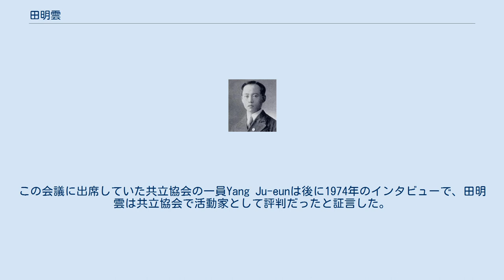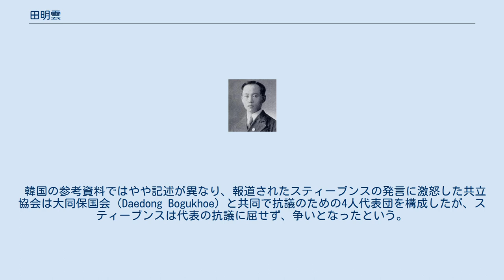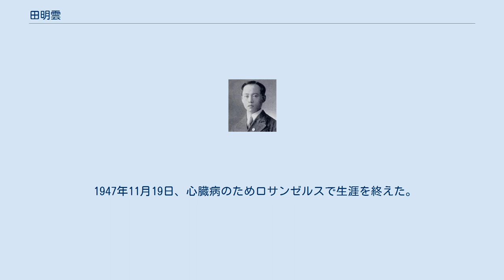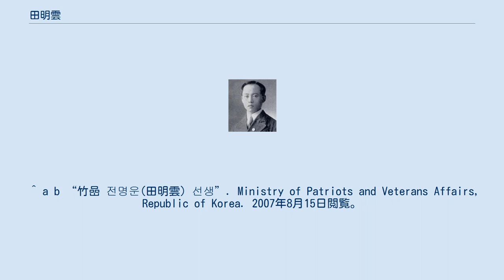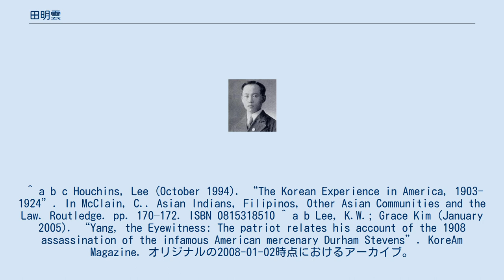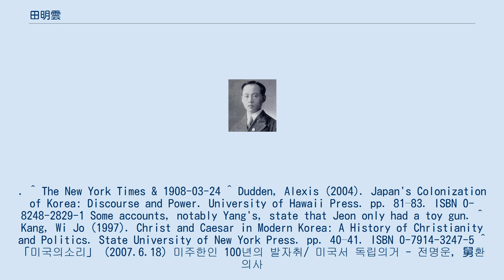田明雲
田 明雲（チョン・ミョンウン、전명운、1884年6月25日 - 1947年11月19日）は朝鮮の独立運動家。
 雅名は竹嵒。
本貫は潭陽田氏。
1908年に元駐日アメリカ外交官であり李氏朝鮮の外交顧問だったダーハム・W・スティーブンスを張仁煥と共に暗殺したことで知られている。
 漢城府（現韓国ソウル特別市）出身。
京畿高等学校を卒業後、1903年にアメリカ合衆国ハワイに移民し、1904年にサンフランシスコに移住した。
サンフランシスコでは 安昌浩などが組織したベイエリアの韓国系アメリカ人団体である共立協会会員として活動した。
 1908年3月、韓国の民衆は日本が韓国への影響力を増していることを歓迎しているとスティーブンスが主張したことに激怒して、共立協会は大同保国会（Daedong Bogukhoe）と共同で会議を開いた。
なお、大同保国会はその地域にあった別の韓国系団体であり、張仁煥が所属していた。
この会議に出席していた共立協会の一員Yang Ju-eunは後に1974年のインタビューで、田明雲は共立協会で活動家として評判だったと証言した。
張仁煥を物静かで内気なクリスチャンの紳士と述べたのとは対照的だった。
 同年3月22日、前述の会議で選出された4人の韓国系アメリカ人がサンフランシスコのフェアモント・ホテルを訪れた。
ニューヨーク・タイムズの報道によると、リーダーのアール・リーはホテルに滞在していたスティーブンスに質問し、新聞の声明は本当にスティーブンスによるものなのか、日本人は韓国人を抹殺しようとしてはいないのか、スティーブンスに尋ねた。
彼は2つの質問を肯定した。
続けて、韓国から遠すぎるので政府の正確な状況がわからないのだろうとリーに告げた。
これを聞いて、4人はスティーブンスを椅子で殴り倒し、彼は後退して壁を背にし、救援の到着を待った。
 韓国の参考資料ではやや記述が異なり、報道されたスティーブンスの発言に激怒した共立協会は大同保国会（Daedong Bogukhoe）と共同で抗議のための4人代表団を構成したが、スティーブンスは代表の抗議に屈せず、争いとなったという。
 翌日の3月23日、田明雲と張仁煥はサンフランシスコ港でスティーブンスに接近した。
スティーブンスはワシントンD.C.行きの船に乗船する準備をしているところだった。
田明雲はハンカチで包んだ回転式拳銃でスティーブンスを撃とうとしたが不発だった。
そこで、駆け寄って銃を鈍器代わりに使用しスティーブンスの顔を殴った。
田明雲は逃走し、スティーブンスに追跡された。
そこで張仁煥はスティーブンスに発砲した。
1発目は田明雲に当たり、残り2発はスティーブンスの背に当たった。
集まった群衆は田明雲と張仁煥をその場で私刑にすべきだと主張した。
張仁煥は殺人罪で逮捕され保釈なしで留置されたが、田明雲は治療のため病院に送られた。
 韓国の参考資料によると、襲撃時スティーブンスは日本人総領事と同行していた。
また、張仁煥は田明雲とは別にスティーブンスを襲撃しにきたと書かれている。
 スティーブンスが病院で死亡した後、田明雲はスティーブンス襲撃の動機について詳細に書かれた陳述書を提供した。
その中で彼は、「アメリカ人として、正義のためにスティーブンスに期待していた」韓国人の信頼は裏切られたと断言し、日本の支配下にある韓国人の状態をスティーブンスが偽ったことへの怒りを表現するためには死も厭わないと意志表明した。
この陳述は翻訳され、サンフランシスコの新聞社サンフランシスコ・コールが最初に出版した。
 当時僑民は誠金を集めて ネイサン・コプルランを弁護士に選任した。
この時通訳を李承晩に要請したが、クリスチャンであるから殺人犯の弁護はできないと断わられ、留学生であった申興雨が引き受けた。
田明雲と張仁煥が共謀した証拠は不十分だった。
田明雲は暗殺を企てたとして告発されていたが、最終的には無罪放免となった。
 張仁煥の裁判進行中にウラジオストクへしばらく移住してから、サンフランシスコに帰還し、マック・フィールズ(Mack Fields)と改名して 1920年結婚、帰化した。
末年はロサンゼルスでランドリーを運営しており、生活は苦しかった。
 1947年11月19日、心臓病のためロサンゼルスで生涯を終えた。
 1962年、大韓民国の大韓民国国家報勲処より建国勲章大統領章を授与された。
 ^ “미주한인...